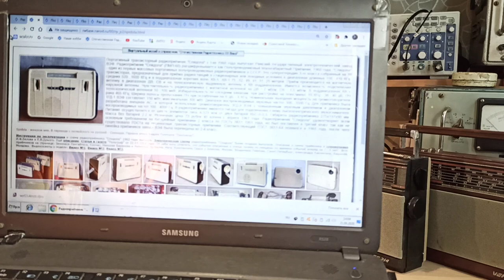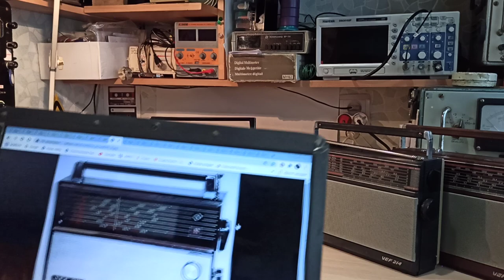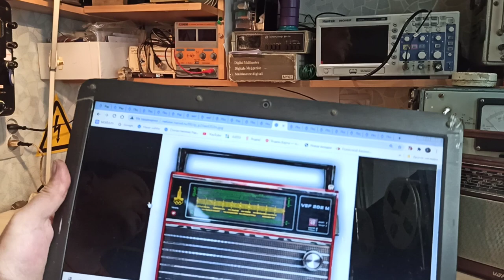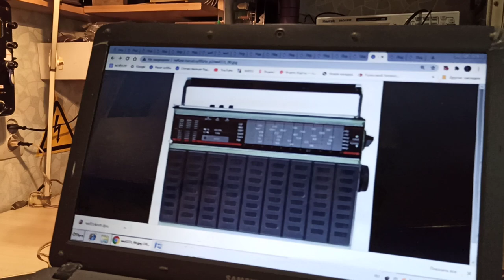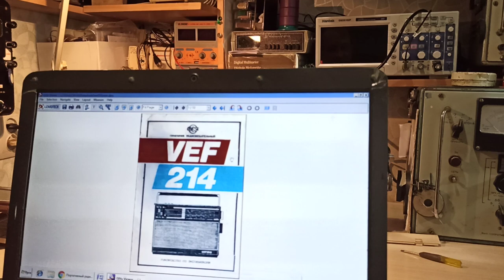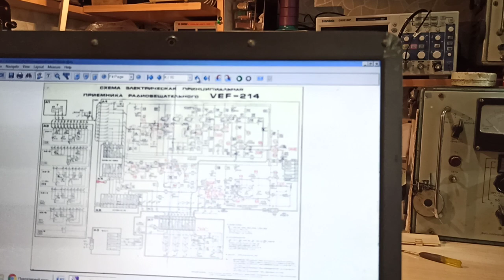VEF-214 radio Носимый транзисторный всеволновой радиоприемник 1985 год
... и краткий обзор модельной линейки носимых всеволновых транзисторных радиопринмников VEF (ВЭФ)